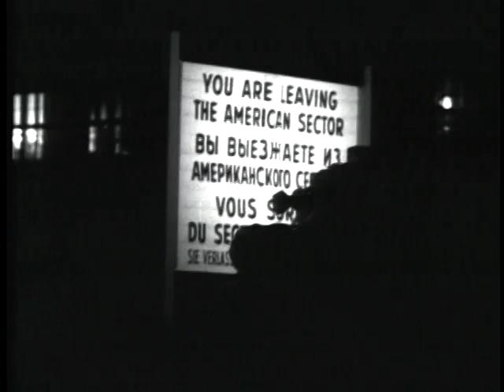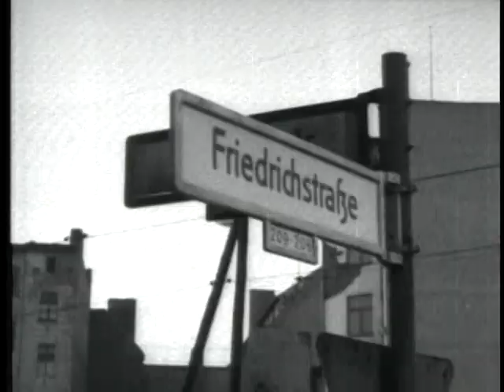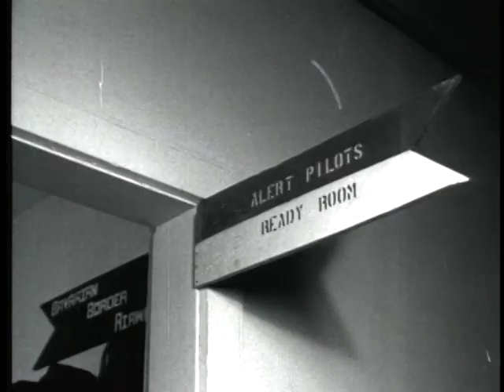U.S. ARMY IN BERLIN: CHECKPOINT CHARLIE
U.S. ARMY IN BERLIN: CHECKPOINT CHARLIE - Department of Defense 1962 - PIN 30140 - PICKS UP THE REPORT ON BERLIN, THE DIVIDED CITY, IN THE CRITICAL SUMMER OF 1961.